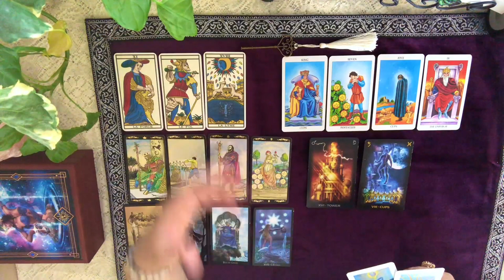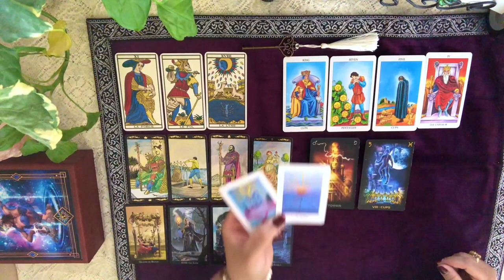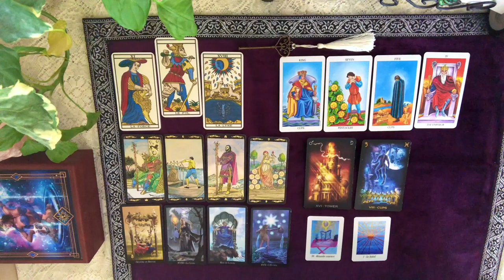SEMAINE DU 24 FÉVRIER AU 1ER MARS 2020 - Comment être à son meilleur cette semaine?